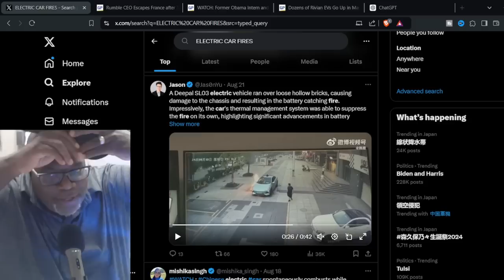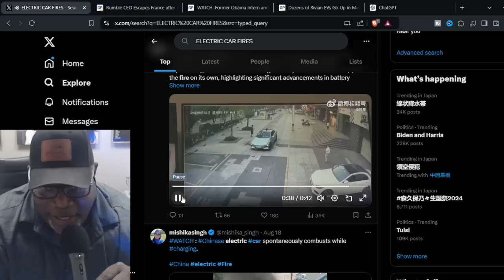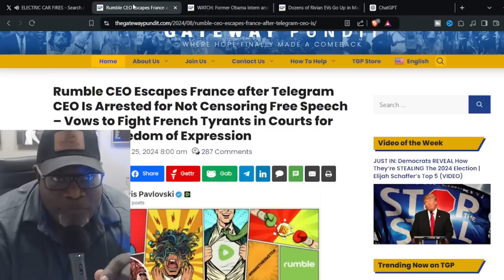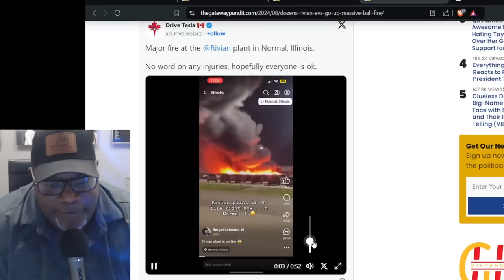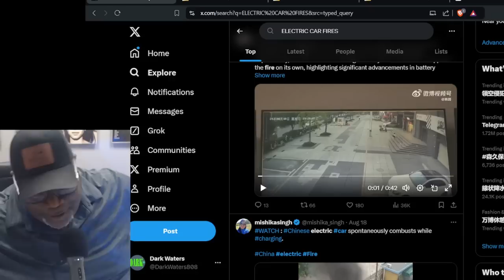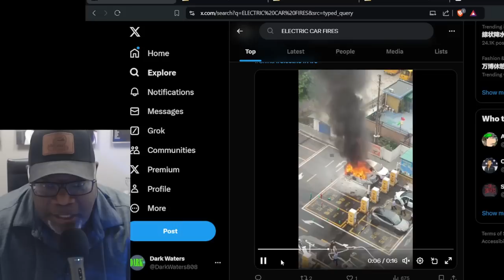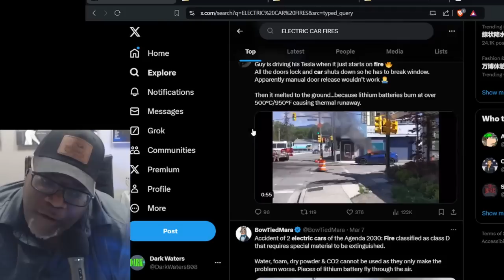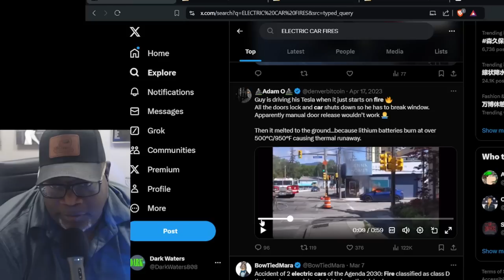electric vehicles burning in the USA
Electric vehicles (EVs) are often touted as the future of transportation, but what happens when that future goes up in flames? In this video, we explore the growing concern over electric vehicles catching fire, a phenomenon making headlines across the globe. From incidents in the USA to cases in India, we'll dive deep into the reasons behind these alarming occurrences.

We'll discuss the role of lithium-ion batteries in these fires, the specific risks associated with EVs, and why certain models seem more prone to this issue. Whether it's a Tesla or another brand, no electric car is entirely immune. With more and more stories of electric vehicles burning hitting the news, it's crucial to understand what's happening and how to stay safe.

What we cover:

High-profile cases of electric vehicles burning in the USA and around the world
The science behind electric vehicle fires and how they start
The connection between lithium-ion batteries and these dangerous incidents
What manufacturers and authorities are doing to address this issue
Safety tips for EV owners
This video is a must-watch for anyone interested in electric cars, EV technology, or simply staying informed about potential risks on the road. Join us as we uncover the truth behind why electric vehicles are catching on fire and what you can do to protect yourself.